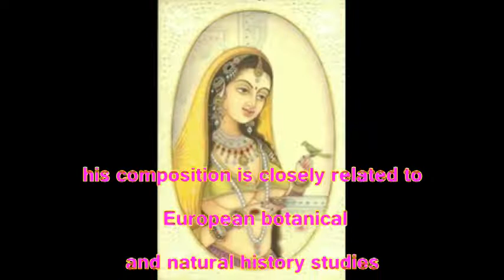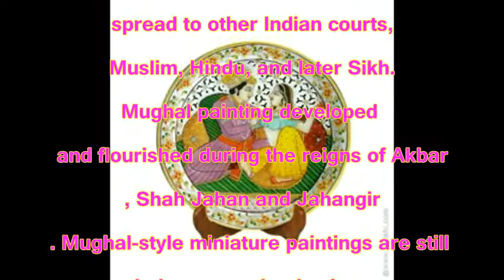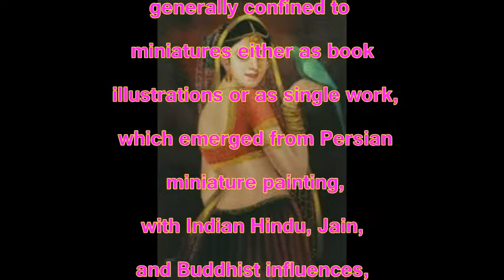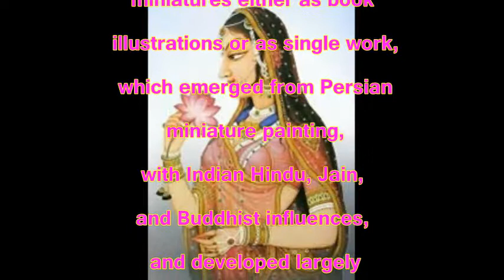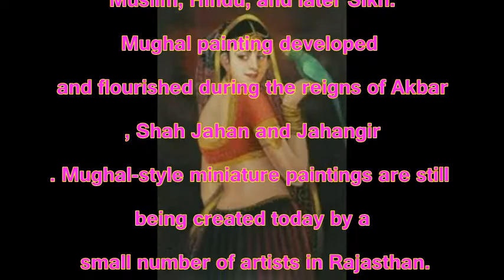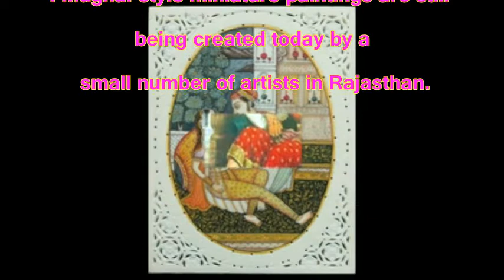Mughal Kama Historical Painting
Mugha Kama Historical Painting..My Channel.. historicalarts.. paintings ..